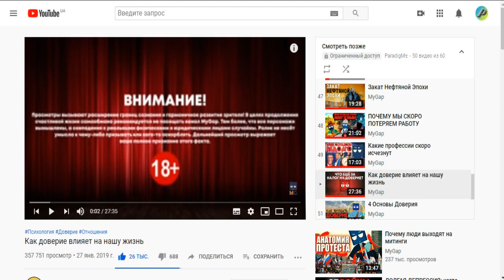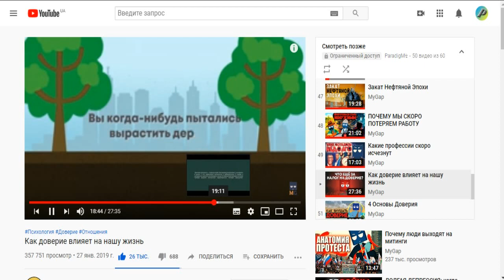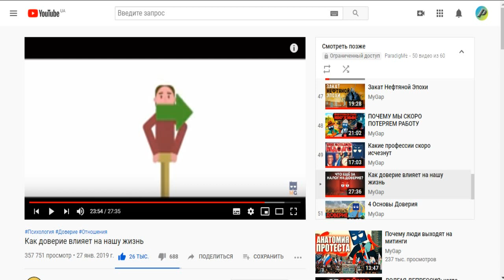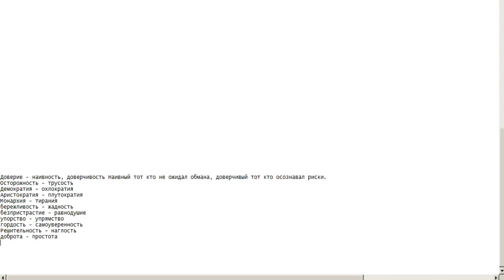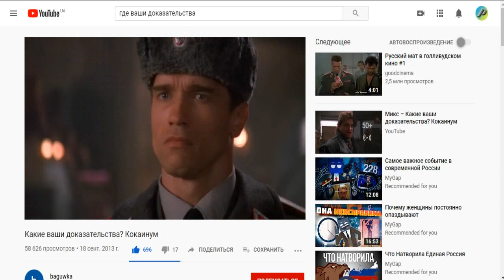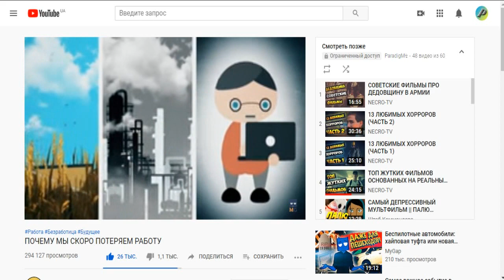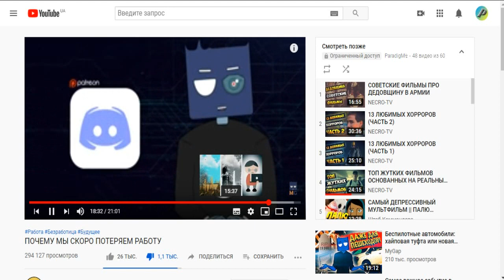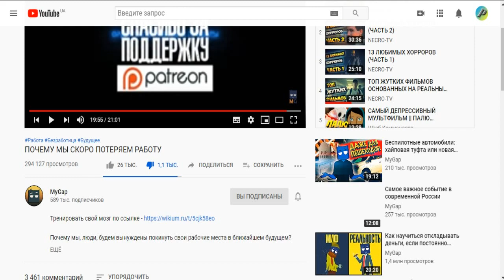Критика канала MyGap